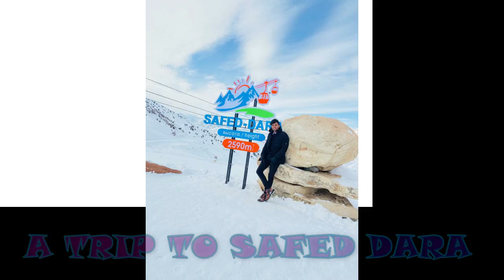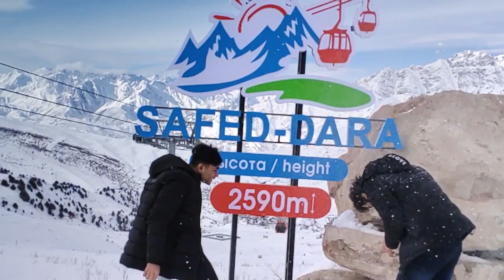SAFED DARA / САФЕД ДАРА Tajikistan🇹🇯 ski Resort | ATSMU MBBS Student | Tajikstan Vlog | Deepesh Soni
Welcome to Become Doctor

Video you must watch for more details.